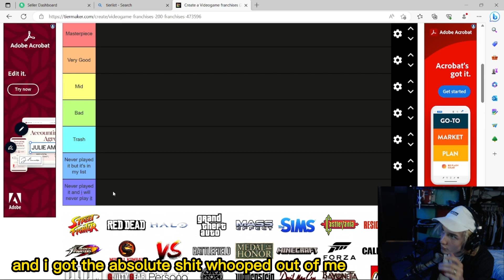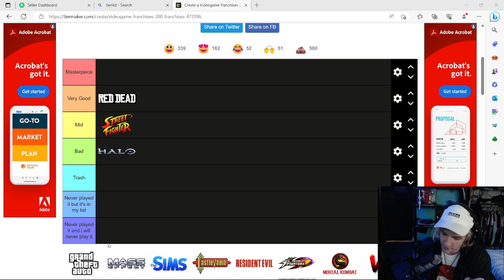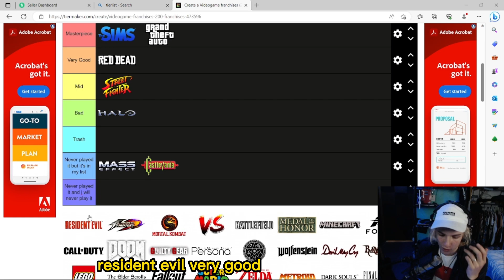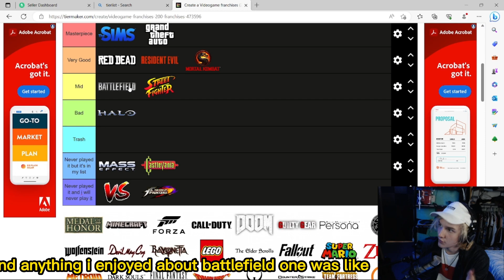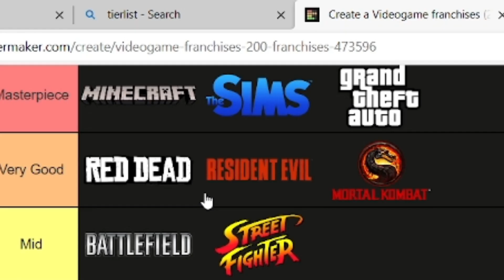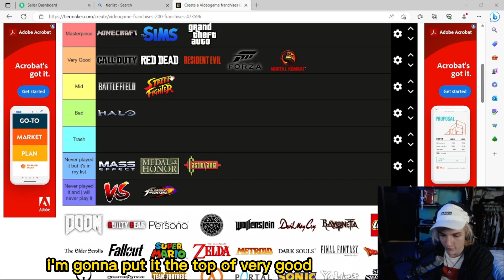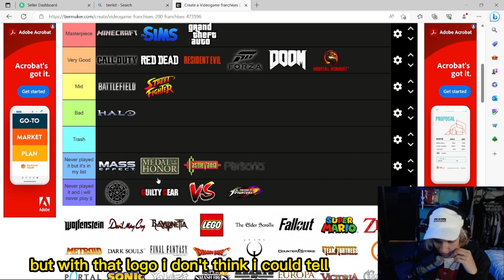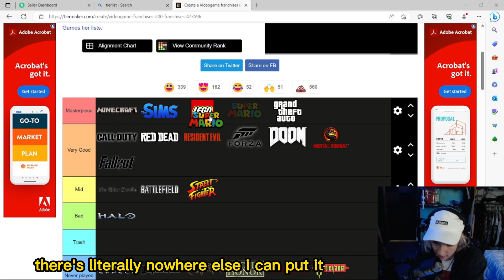I MADE A TIERLIST ON MY TOP GAMES!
Today I the noble Fin is going to be ranking my top video games of all time!
My editor made this video on 3 hours of sleep, he didn't sleep for 2 days! So props to him